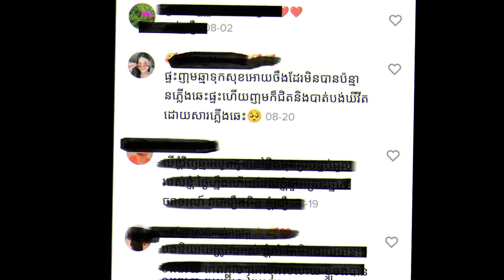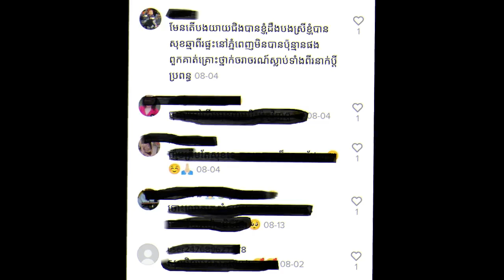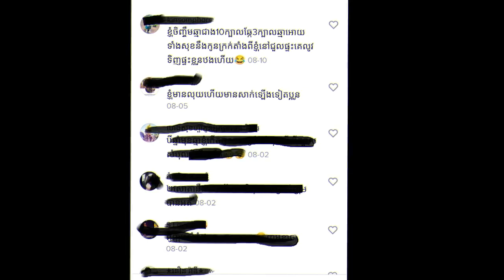ឥទ្ធិពលសុកឆ្មា-រឿងពិត-Cat's Placenta | Sok Chhma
ឥទ្ធិពលសុកឆ្មា-រឿងពិត-Cat's Placenta | Sok Chhma | Khmer Ghost Story

-Nonhuman-អមនុស្ស